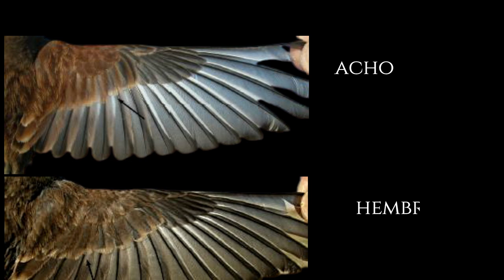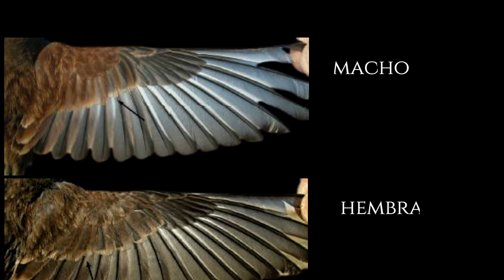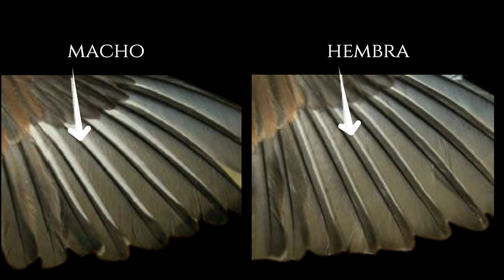𝗖𝗢𝗠𝗢 𝗦𝗘𝗫𝗔𝗥 𝗠𝗜 𝗣𝗔𝗥𝗗𝗜𝗟𝗟𝗢 🤔💭 ¿𝗠𝗔𝗖𝗛𝗢 𝗢 𝗛𝗘𝗠𝗕𝗥𝗔? 𝗗𝗜𝗙𝗘𝗥𝗘𝗡𝗖𝗜𝗔𝗦 𝗘𝗡𝗧𝗥𝗘 𝗠𝗔𝗖𝗛𝗢 𝗬 𝗛𝗘𝗠𝗕𝗥𝗔 𝗗𝗘 𝗣𝗔𝗥𝗗𝗜𝗟𝗟𝗢. 🐦❓🐦 𝗟𝗜𝗡𝗡𝗘𝗧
👋🏼 Amig@s de MUNDO JILGUERO!! En éste vídeo 🎥 comparto con vosotros una explicación detallada de como SEXAR a vuestro pardillo🐦. Sólo tenéis que seguir unos pasos muy sencillos que seguro os darán las respuestas que buscáis. Espero os sirva de ayuda y le saquéis buen provecho a éste vídeo.

"𝗣𝗥𝗢𝗗𝗨𝗖𝗧𝗢𝗦 𝗥𝗘𝗖𝗢𝗠𝗘𝗡𝗗𝗔𝗗𝗢𝗦 𝗠𝗨𝗡𝗗𝗢 𝗝𝗜𝗟𝗚𝗨𝗘𝗥𝗢 𝗣𝗥𝗢 𝟯.𝟬"

Jaula grande con ruedas:

Jaula metálica para criar con comedero

Jaula pajarera XXL con ruedas:

Doble jaula individual :

Jaula metálica grande con ruedas

Voladera exterior jardin:

Figura resina Jilguero:

Jaula de cría 60 cm:

Voladera exterior grande antracita

Voladera exterior mediana

Jaula C1:

Cajón Jaula C2:

Jaula C2:

Jaula C2:

Jaula completa silvestrismo C2

Jaula inoxidable campeonato de España

Jaula concurso silvestrismo

Funda militar C2:

Mixtura jilgueros carduelis Manitoba

Mixtura jilgueros carduelis Manitoba + chía 800gr

Libro "El Jilguero":

Gracias por seguir al canal MunDO JilGueRO!! 😜🤙🏾 Si os gustado darle un 👍🏽LiKe!! Un pedazo abrazoooO! 😉👐🏽